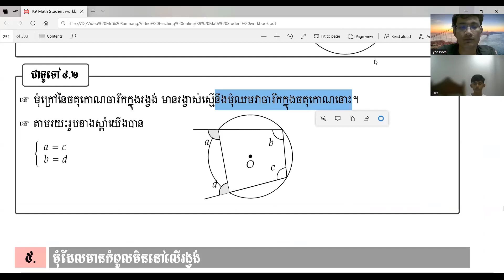មេរៀនទី១៤៖ លក្ខណៈមុំនៃរង្វង់ កំណែលំហាត់៨ និង ៩